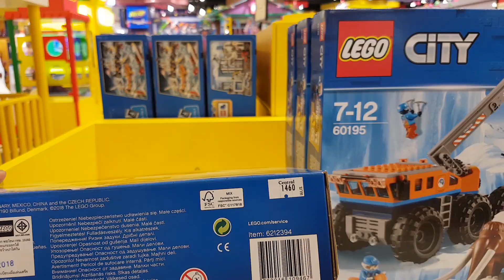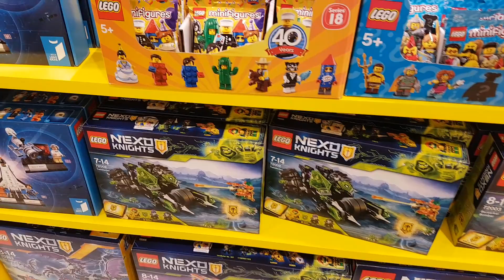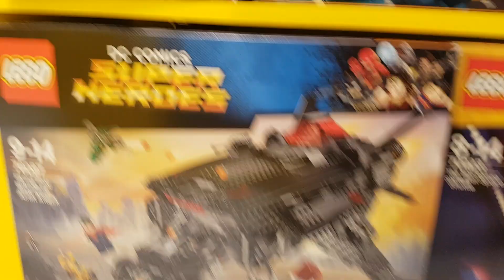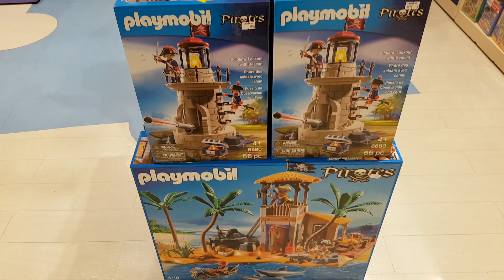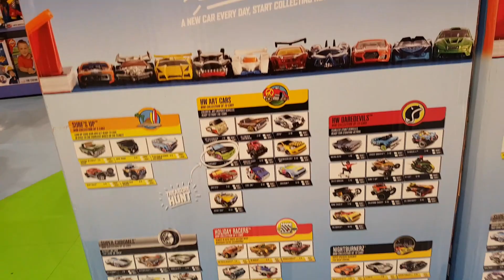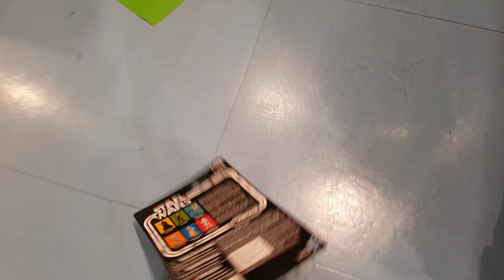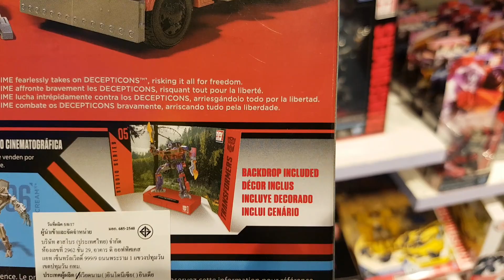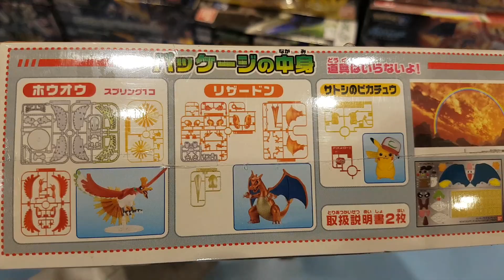Toy Tour ทัวร์ทอย EP.13 : 🏃‍♂️🏣ตะลุยเช็ค🔎🔎ของห้างดังที่เก่าแก่มากๆกลางกรุง Central Chidlom🎁😊😍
สวัสดีครับ😎😎😎😎😎😎 เพื่อนๆ พี่ๆ น้องๆ แฟนๆ สมาชิก Thetonhero Channel and ThetonheroFamily และ ครอบครัวคนรักของเล่น เย่ๆๆๆ ❤❤❤❤❤💖💖💖💖💖
สำหรับวันนี้เรามาพบการเช็คของ และตามหาแหล่งซื้อของดังๆๆที่ฝรั่งเดินเล่นกันเยอะ กับห้างเก่าแก่กลางใจเมืองย่านราชประสงค์ กับห้างที่บอกเลยว่าของเยอะมากๆๆ และจัดโซนซะเดินแทบไม่หมดครับ ห้างนั้นคือ ห้างCentral Chidlom อิอิ
เอ้าๆๆๆ เรามาดูและติดตามกันไปพร้อมกันเลย ว่าห้างนี้ของเยอะและมีของอะไรที่น่าสนใจ และน่าเก็บหรือซื้อหรือไม่? งั้นเราไปลุยกันเลย!
สุดท้ายนี้หากทุกๆๆท่านรักคลิปนี้ ชอบคลิปนี้ อย่าลืมนะครับ ไลค์รัวๆๆให้คลิปผมด้วยนะครับ และกดแชร์ กดติดตาม และสั่นกระดิ่งรอรับข่าวสารและกิจกรรมดีๆๆนะ(เข้ามาคอมเม้นท์ทักทายกันนะครับ) 👍👍👍👍🤟🤟🤟🤟🤗🤗🤗🤗😋😋😋😋
Thetonheroรักทุกๆคนมากๆนะครับ❣❣❣❣